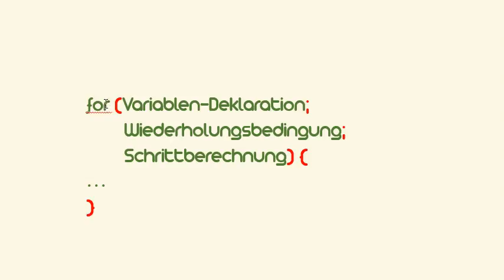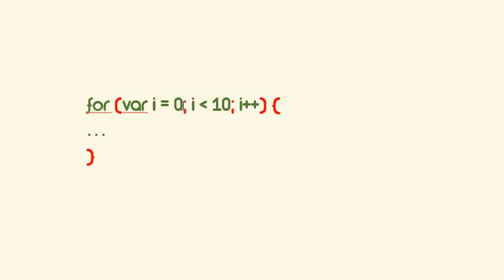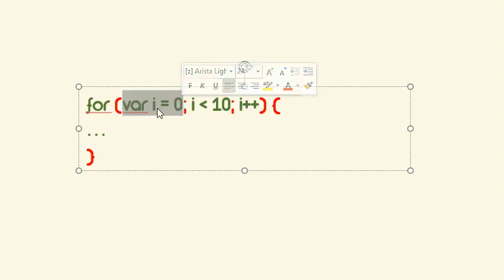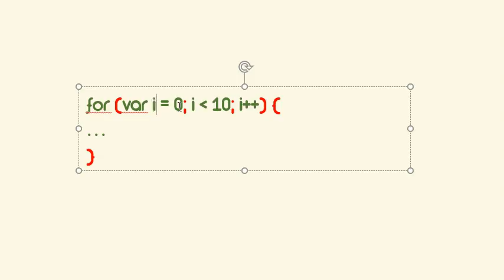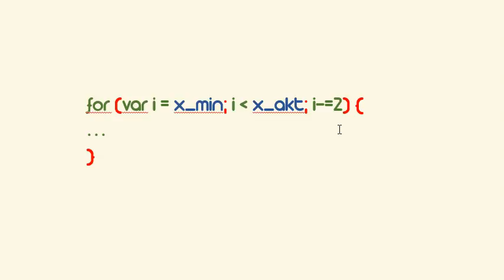055 JS für Einsteiger: die for-Schleife